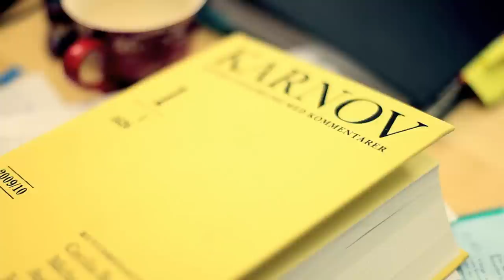Vad innebär toppdomänlagen?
.SE:s verksamhet regleras av toppdomänlagen. Post- och Telestyrelsen, PTS, är tillsynsmyndighet. .SE:s chefsjurist Elisabeth Ekstrand berättar mer.